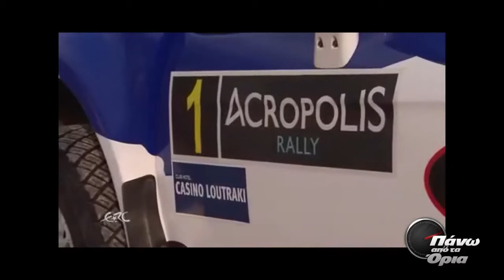"Πάνω από τα Όρια" & Το μέλλον του Ράλλυ Ακρόπολις (HD)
Από την εκπομπή αυτοκινήτου "Πάνω από τα Όρια" (Μάϊος 2014)

Η εκπομπή "Πάνω από τα Όρια", ασχολείται "εκ βαθέων" με τη τωρινή κατάσταση που βιώνει το Ράλλυ Ακρόπολις, τη διοργάνωσή του γενικά, καθώς και το μέλλον του στο αγωνιστκό καλεντάρι της FIA...

Το "Πάνω απο τα Όρια" του γνωστού οδηγού αγώνων Στράτου Φωτεινέλη ο οποίος με την ομάδα του σας φέρνει μπροστά στα μεγαλύτερα αυτοκινητιστικά γεγονότα του πλανήτη κάθε εβδομάδα. Σχολιασμοί της ελληνικής και διεθνούς επικαιρότητας απο καλεσμένους, παρουσιάσεις νέων μοντέλων και θέματα που αφορούν το αυτοκίνητο και τη μοτοσυκλέτα. Όλα με την εμπειρία 25 ετών παρουσίας στην ελληνική τηλεόραση.